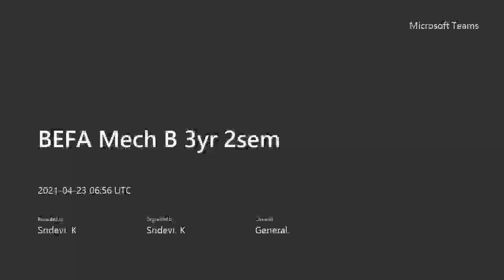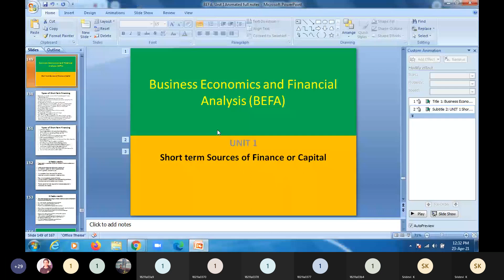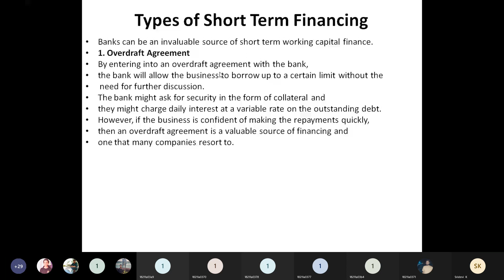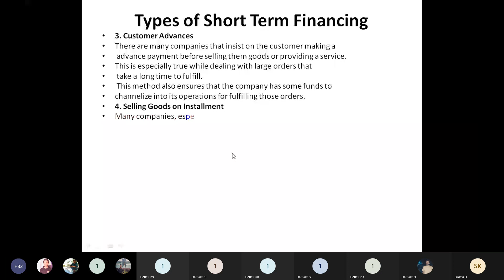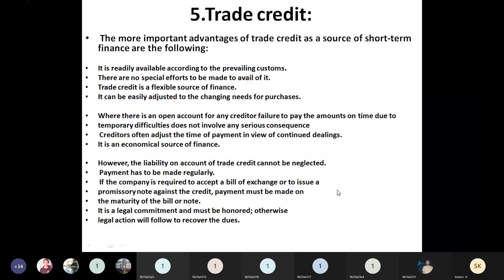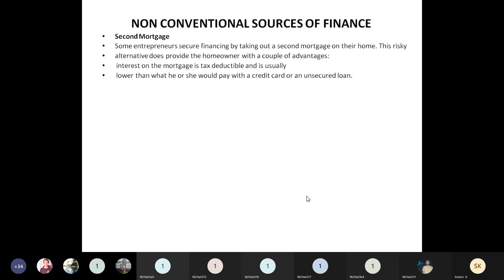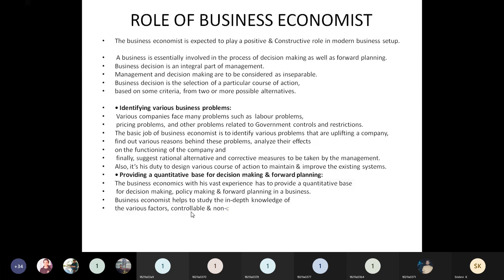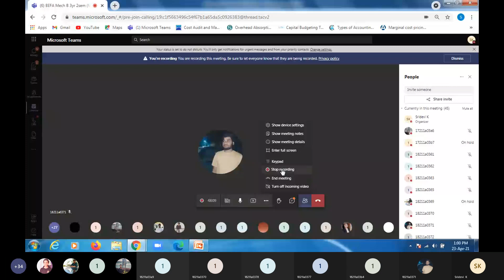short term finance, nonconventional sources, role of business economist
BTech All branches( BEFA , MEFA,  subjects)
  1 yr MBA - Managerial Economics  (ME )subject
 All Commerce students  like CEC, MEC, B.com , M.com